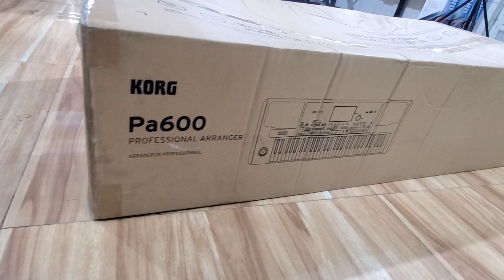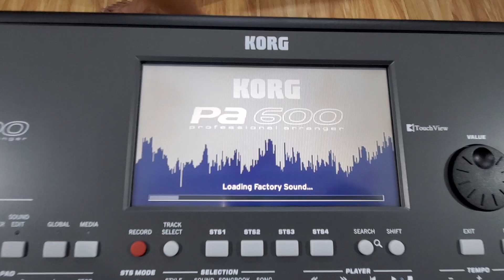KORG Pa600 ចេញទៅទាំងយប់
Doctor_Organមានលក់អក័គ្រប់សេរី ទំនាក់ទំនងលេខទូរសព្ទ
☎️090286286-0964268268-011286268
Doctor organ
Street 10B, Phnom Penh
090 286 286